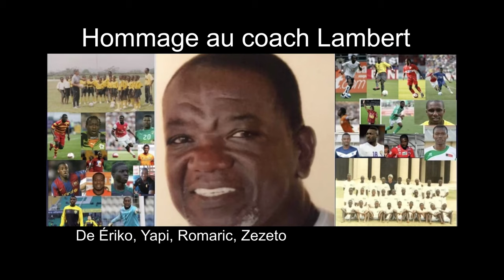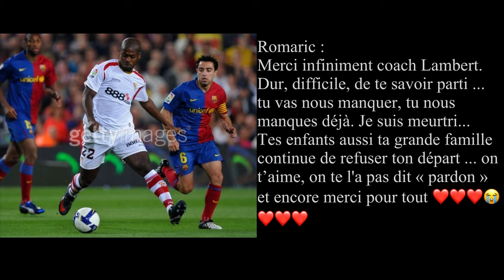erico romaric yapi zezeto